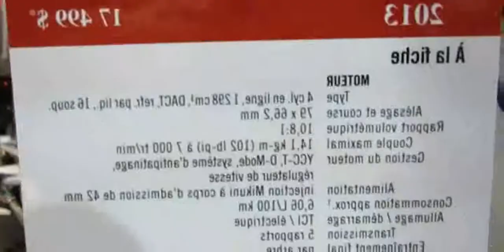2013 Yamaha FJR1300 Mechanics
2013 Yamaha FJR1300 Mechanics

2013 yamaha fjr1300
yamaha fjr1300 model 2013
2013 yamaha fjr1300 service manual
2013 yamaha fjr1300 msrp
2013 yamaha fjr1300a
2013 yamaha fjr1300 owners manual
2013 yamaha fjr1300 mpg
2013 yamaha fjr1300 review
2013 Yamaha FJR1300 Mechanics - Walkaround - 2013 Quebec City Motorcycle Show